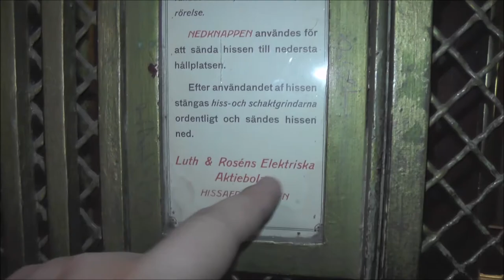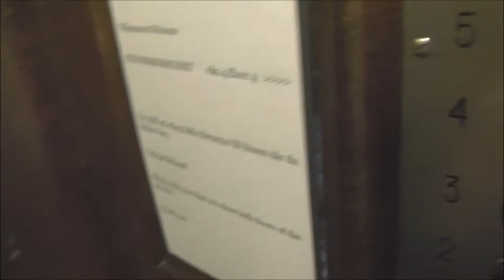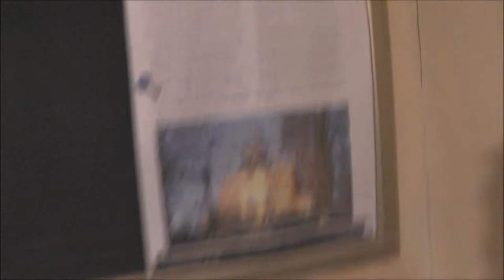1907 Luith & Rosén Traction elevator @ Drottninggatan 85, Stockholm